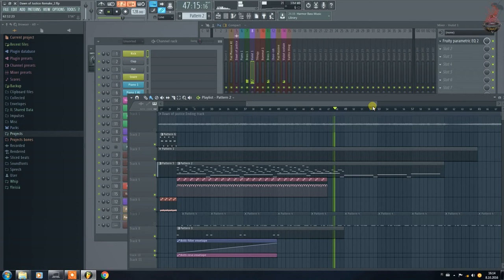Virtual orchestration practice: Batman v Superman: Dawn of Justice Credit song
Just practicing my composing skills (and couple of sound designs) by trying to re-create / reverse engineer the track which plays at the last scene and at the start of the credits on the movie: Batman v Superman: Dawn of Justice

Credit for the composition goes to the original composer(s) which i presume is Hans Zimmer, not sure about the track name though, comment it if you know, or don't whatever. So anyways, if i remember correctly from some research, it's sort of mashup of 2 songs even though the transition part when the last scene ends and credits start (ambient piano and pad composition becomes epic orchestral) sounds sort of like it's one track.

Also made a dubstep beat already, if i were to want to continue later on and make a remix out of the track and fine tune everything better.